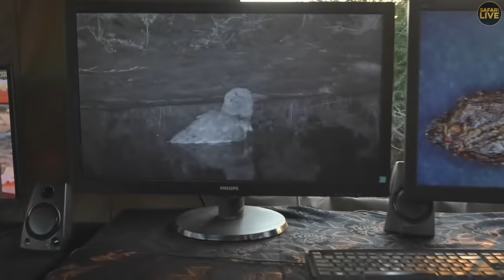Safari Live - Day 353 | Nat Geo Wild